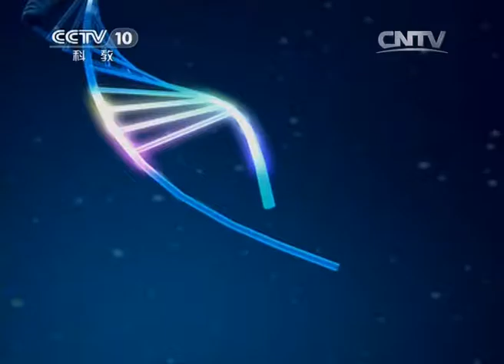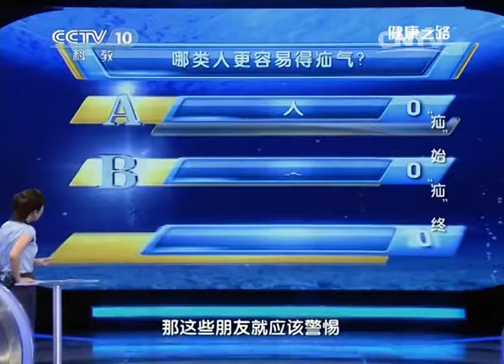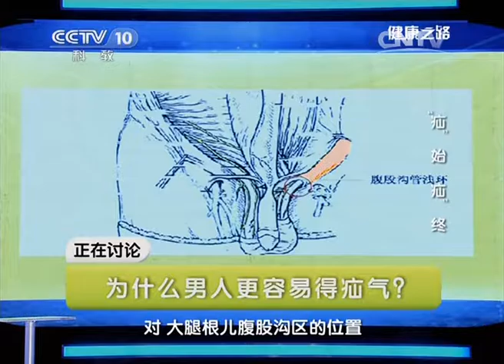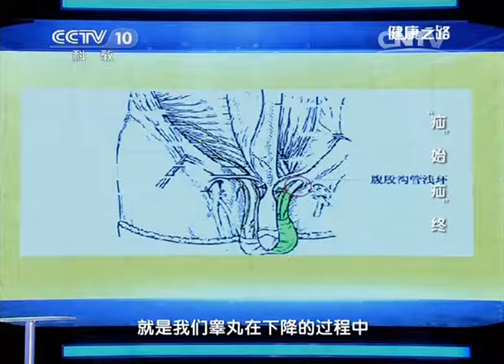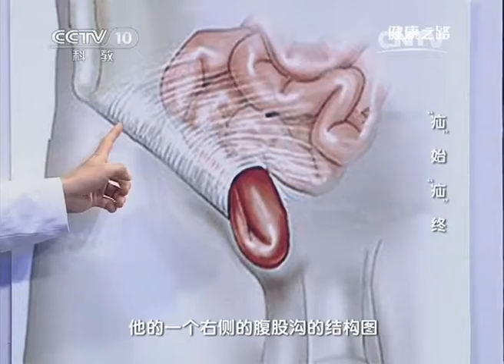《健康之路》20140922“疝”始“疝”终